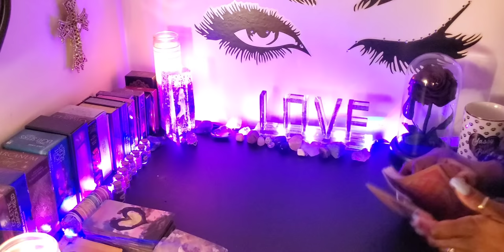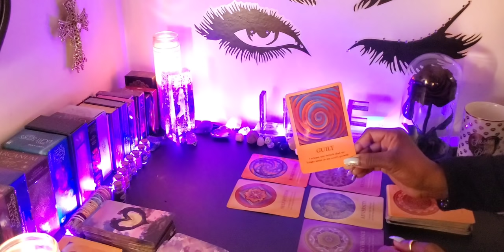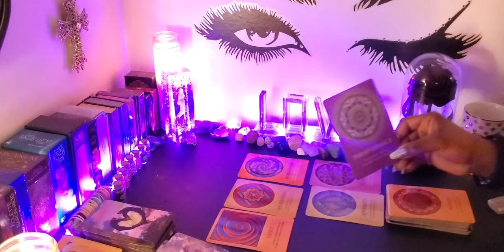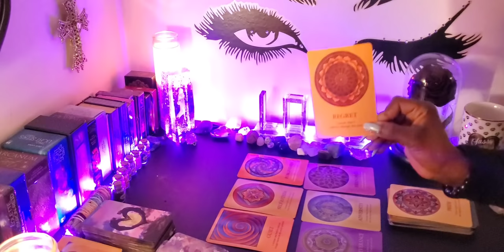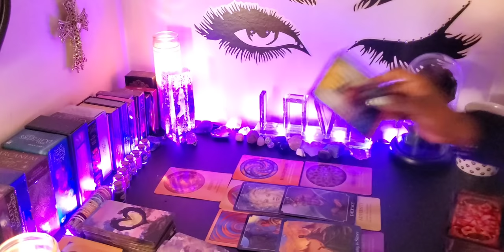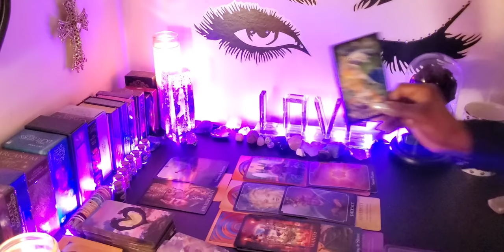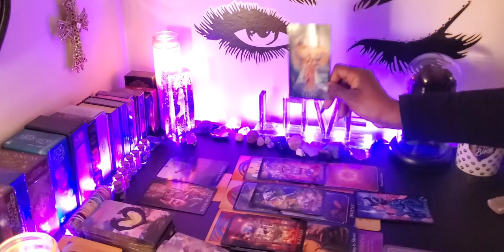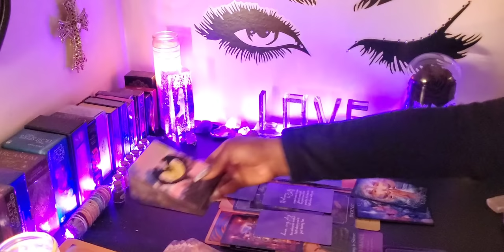♍ VIRGO 💫GOOD NEWS COMING!💫 WORKING THROUGH THE KINKS AND DEMANDING YOUR RESPECT ALONG THE WAY! 💫💜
👑KINGS & QUEENS👑

My ☀️♍
My  🌙 ♊